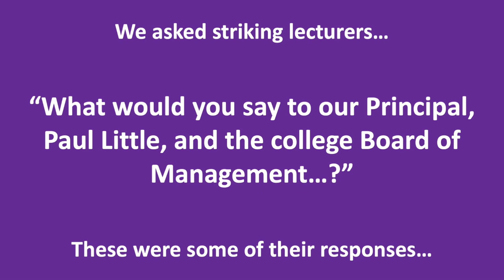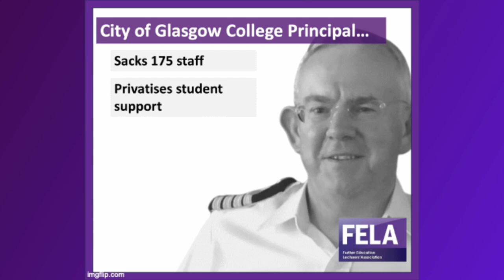A message to Paul Little from City of Glasgow College lecturers on strike...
After four weeks of continuous strike action, we asked the striking staff at City of Glasgow College what they would say to the college Principal, Paul Little, and the Board of Management, if they were given the chance. Here is what they said...